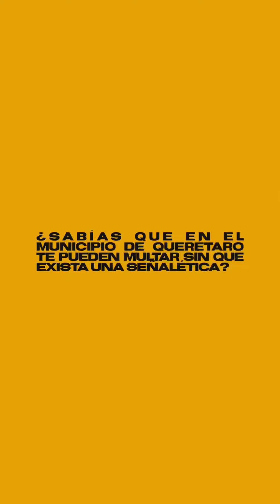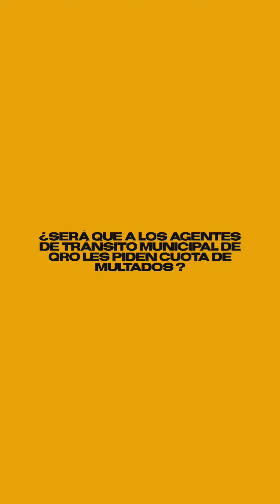Agente de tránsito Sspm QRO